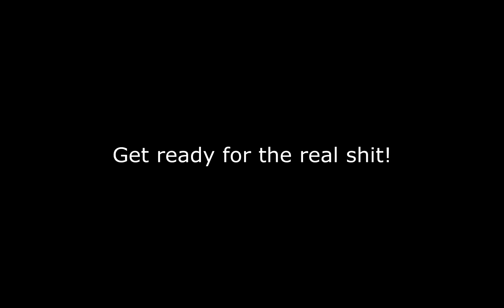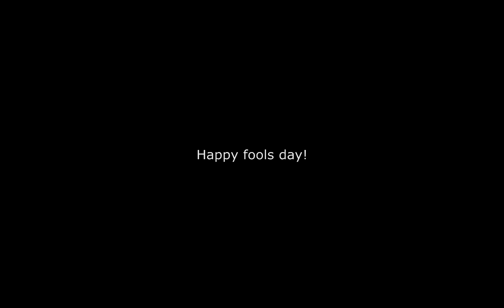ETS2 - MOST REALISTIC SOUND MOD (Ver. 1.4.)